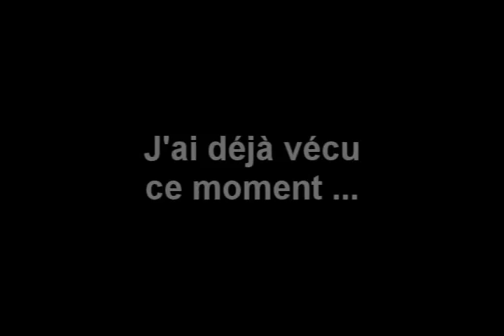Link GaY : GLUT - KO ! [FRYTP/PEA]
Après avoir poopé zelda, c'est sans surprise que je poop link ... remerci à lukeskywalker62 et kiirobomber @_@